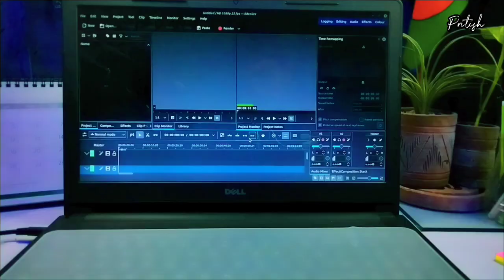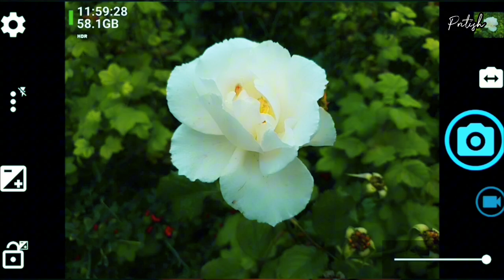Cheap and DIY Youtube Studio - সস্তা এবং হাতে তৈরি স্টুডিও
Wecome to Pritish Mondal's Lifestyle Vlogs. This studio is made using various recycled materials.

বিভিন্ন রিসাইকেলড ম্যাটেরিয়াল ব্যবহার করে এই স্টুডিওটা তৈরি করি।